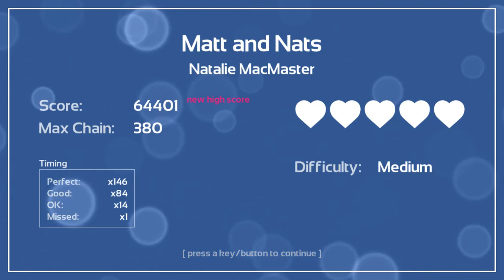Melody's Escape: Matt and Nats - Natalie MacMaster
Game: Melody's Escape
Song: Matt and Nats
Artist: Natalie MacMaster